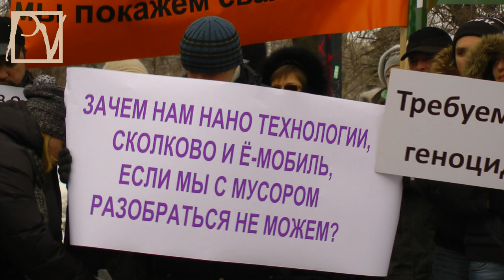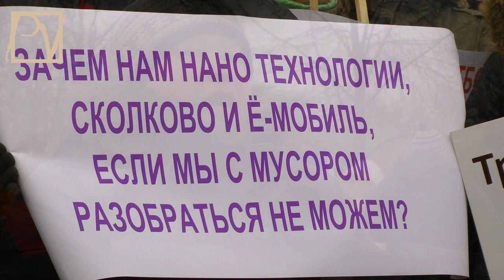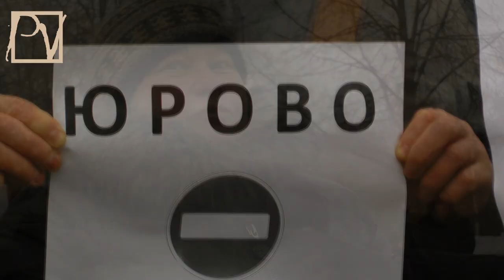ПОДМОСКОВЬЕ ПРЕВРАЩАЮТ В МУСОРНУЮ СВАЛКУ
23 марта 2013 г. жители Подмосковья вышли на Площадь Яузских ворот, чтобы протестовать против превращения их населенных пунктов в одну огромную мусорную свалку, грозящую экологической катастрофой. Смотрите сюжет Politvestnik.tv